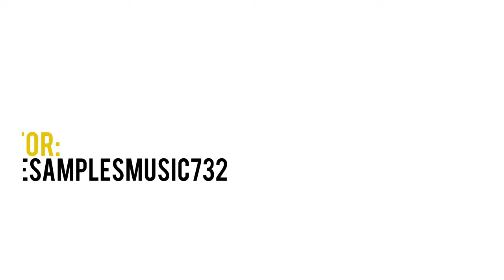Emotional Intelligence Episode - Black Man, Get You Some Therapy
In the last episode of volume one of Black Man, Get You Some Therapy, we are discussing emotional intelligence.

Mental Health Experts, Ted Peterson, Jean Semelfort, and Pervis Taylor III explain what emotional intelligence is, it's four pillars, and why it is important.

Presented by Real Talk Session Series and The Quintessential Gentleman

Make sure you follow the Real Talk Session Series on all platforms to stay up-to-date with everything we have going on!